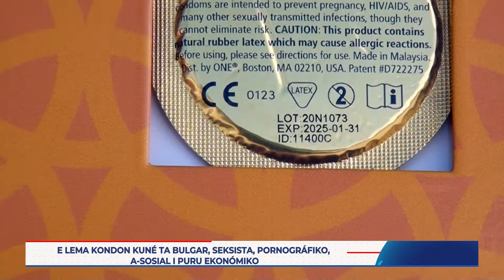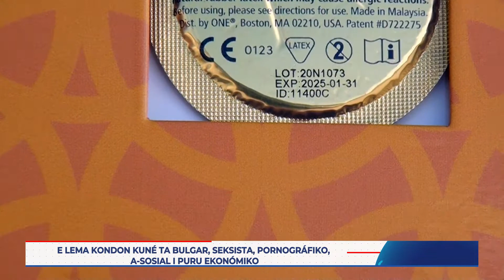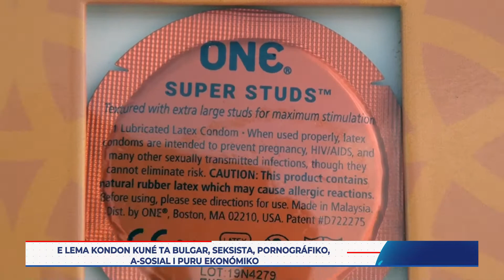E lema último aki ku ta sugerí pa tene relashon seksual na un manera seif ta bulgar.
Tin bunita lema na Boneiru ku e meta pa motivá habitantenan pa tuma akshon riba sierto tereno. Tin; turismo ta sèksi, bo kachó, bo responsabilidat i e nobo ta kondon kuné. E lema último aki ku ta sugerí pa tene relashon seksual na un manera seif ta bulgar, seksista, pornográfiko, a-sosial i puru
ekonómiko. Tur esaki ta segun Sr. Arthur Sealy i e ta amplia.